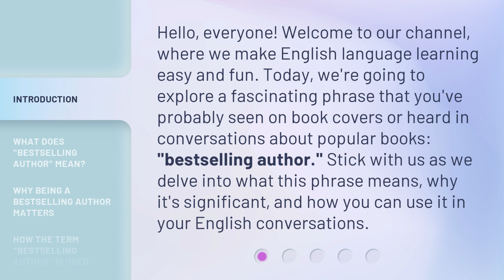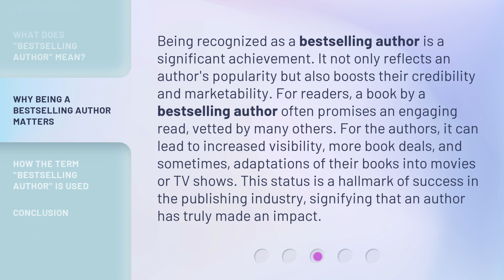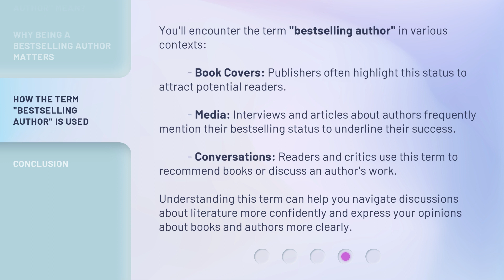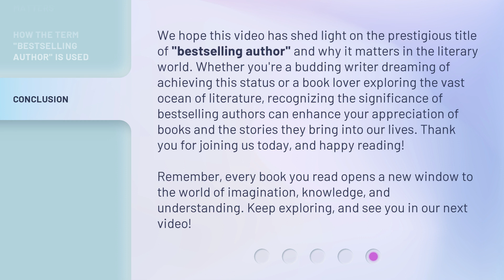Unlocking the Secrets of Bestselling Authors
00:00 • Introduction - Unlocking the Secrets of Bestselling Authors
00:35 • What Does "Bestselling Author" Mean?
01:14 • Why Being a Bestselling Author Matters
01:54 • How the Term "Bestselling Author" Is Used